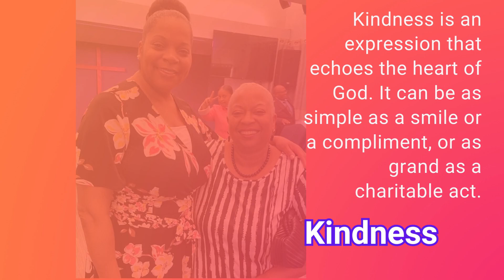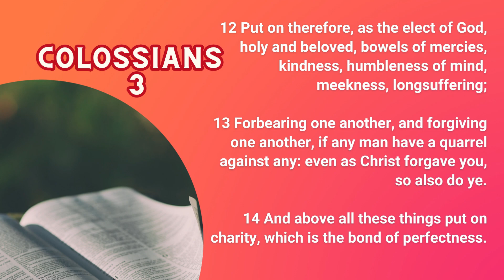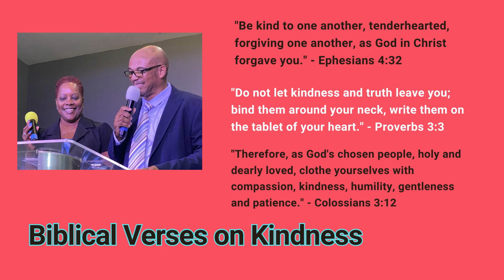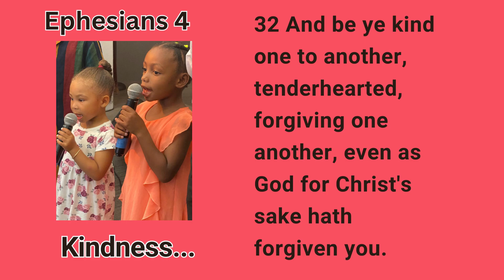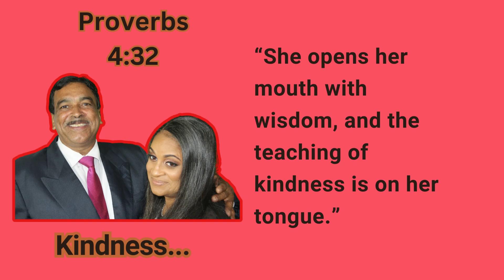The Power of Kindness A Biblical Perspective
Colossians 3:12-14

12 Put on therefore, as the elect of God, holy and beloved, bowels of mercies, kindness, humbleness of mind, meekness, longsuffering;

13 Forbearing one another, and forgiving one another, if any man have a quarrel against any: even as Christ forgave you, so also do ye.

14 And above all these things put on charity, which is the bond of perfectness.